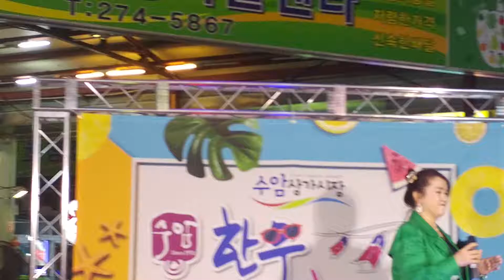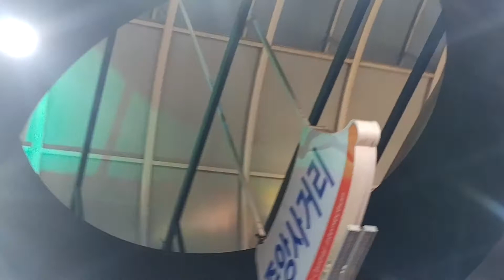문혜정(♥빙빙 빙)수암시장 문화에 거리 18년6월15일 임익선리드